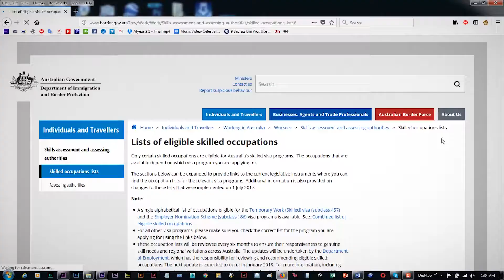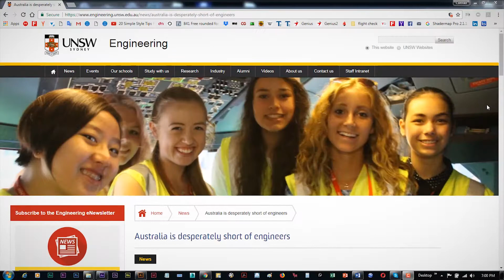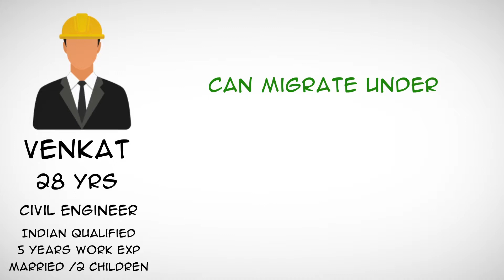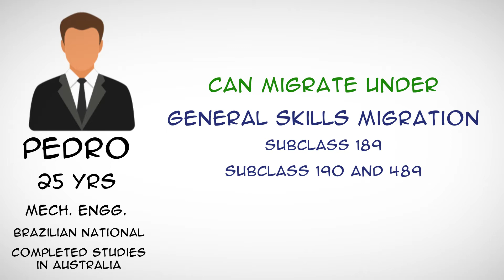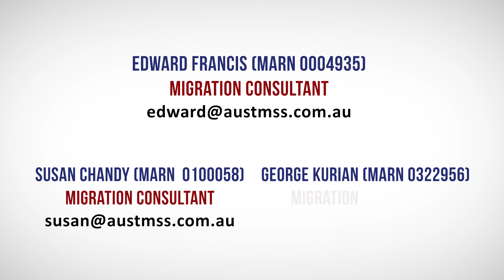Engineers: Australian Visa and Permanent Residency Options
Edward Francis (Registered Migration Agent: 0004935) discusses Australian Visa and Permanent Residency options for Engineers.